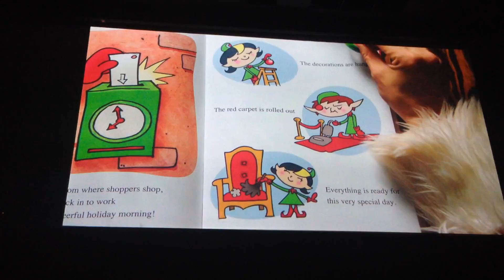Christmas Queens: Alaska & Manila - Working Holiday - Troxy, London - 06/12/2016